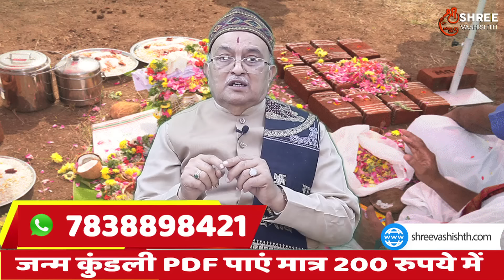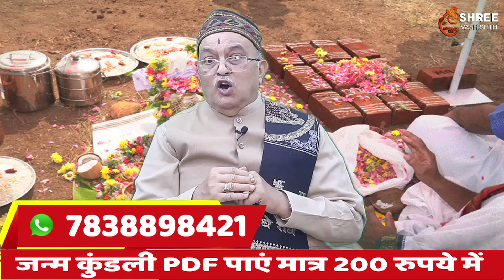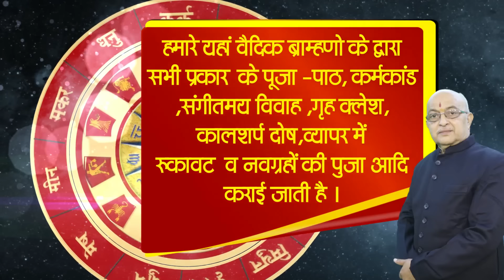भूमि पूजन में (नीव ) किस दिशा में लगाना शुभ होता है ?